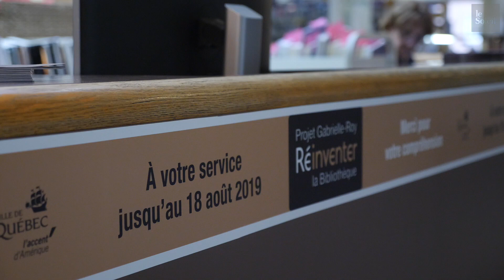Place à l'art urbain en attendant la fermeture de Gabrielle-Roy